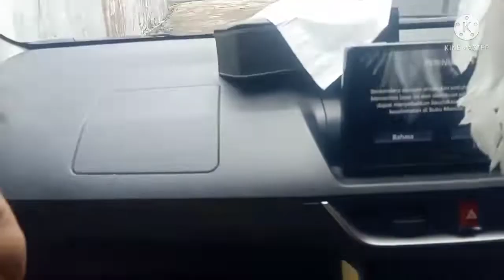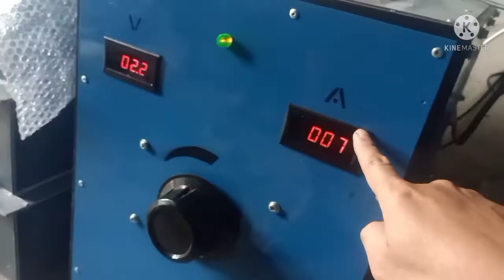Instalasi Alat Chrome Baru Bagian 1,info Wa 081226071529